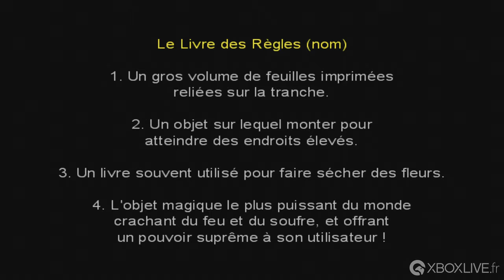GAMEPLAY Xbox - Armed and Dangerous | Les 2 premiers niveaux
Partez à la rencontre des Lionhearts: une bande de rebelles quelque peu désorganisés et à la langue bien pendue lancés dans une quête impossible. La victoire sera la leur, mais pas avant qu’ils aient vidé leurs flingues. Si une armée de robots psychotiques et de géants aussi agréables que du poil à gratter ne les détiennent pas, il pourraient bien réussir à sauver le monde… s’ils ne le détruisent pas avant !